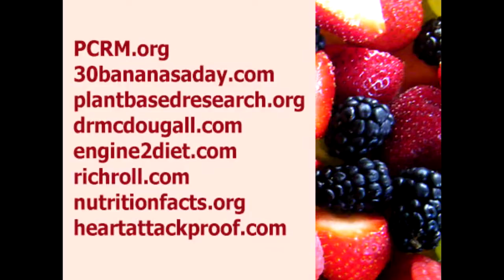Guess Who's Back!!!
Just an update about where I have been lately. I am gonna be making videos again more frequently. Thanks to everyone for subbing and supporting me.